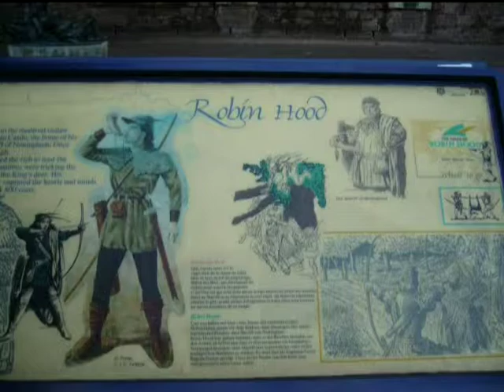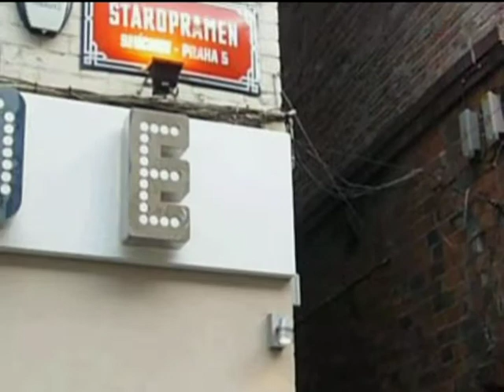ANGLIE Grantham 2.část Grantham, Nottingham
Anglie- Holiday,
Grantham v červenci 2006,
Nottingham
V parcích, méně agresivní veverku obecnou vytlačuje veverka popelavá (Sciurus carolinensis). Je o něco větší a pochází ze Severní Ameriky , byla vysazena do anglických parků jako okrasné parkové zvíře, svoji přátelskostí a roztomilostí si získala přízeň  dětí i dospělých.